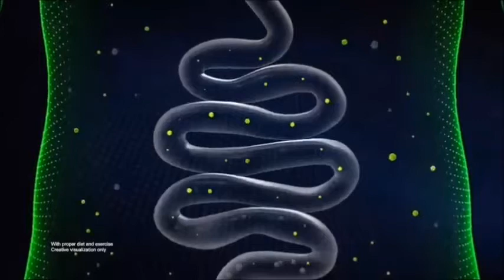Fit N Right Detox DME Version